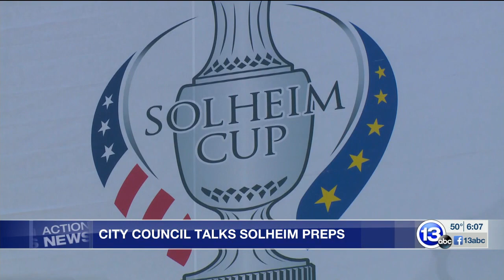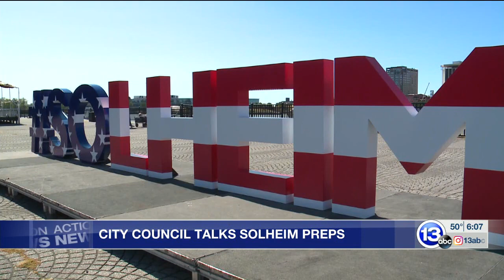13abc: Toledo preparing for spotlight as Solheim Cup plans continue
Mona Shousher shared updates on the Solheim Cup Opening Ceremony Celebrations during the monthly City Council’s Regional Growth, Development, and Small Business Enterprise Committee meeting.